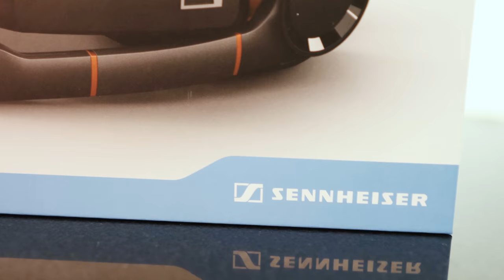VIDEOARVUSTUS: Sennheiser GSP 600 peakomplekt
Sennheiser on audioentusiastide seas tuntud ja kõrgelt hinnatud kõrvaklappide tootja, kes järjest enam on hakanud oma tooteid ka spetsiaalselt mänguritele suunama. Kas GSP 600 on maailma parim mänguri peakomplekt? Vaata videot!